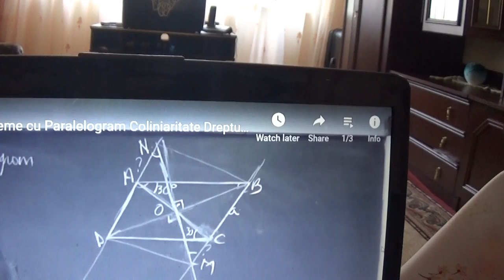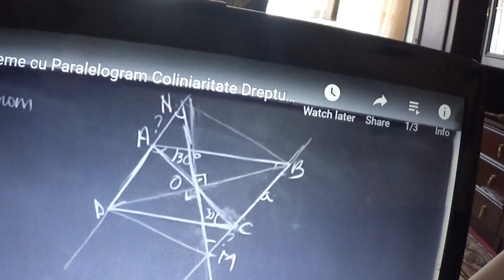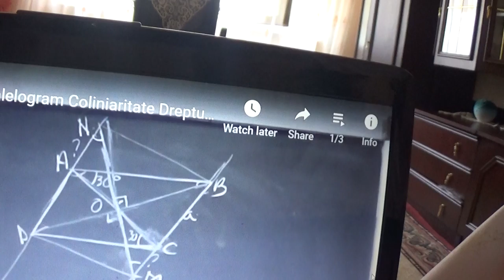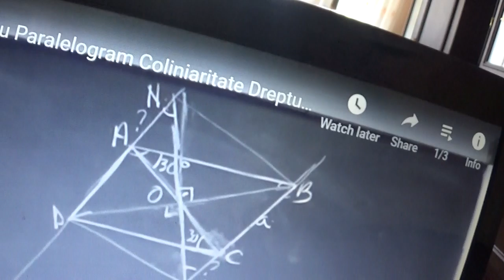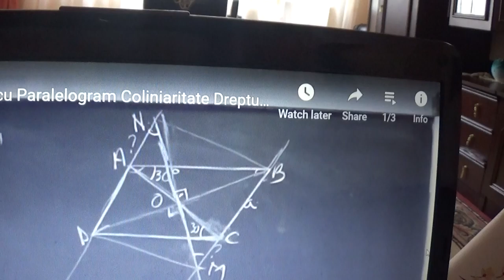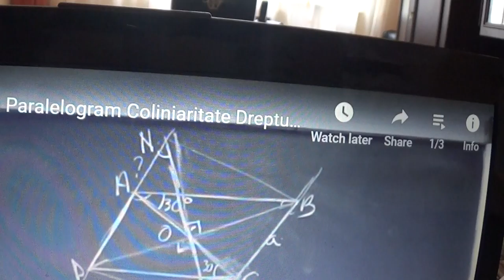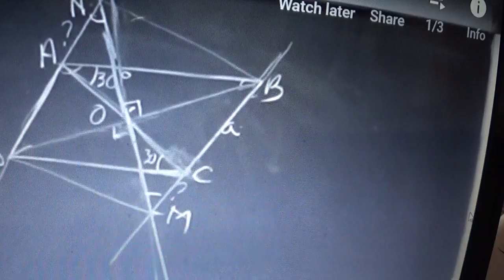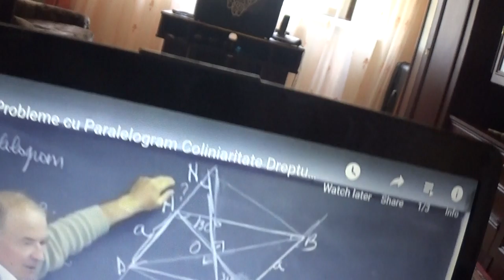4/8 1820 Cls 7 Ioana va arata ce progres a facut si ce de bine se simte acum cand aude de matematica